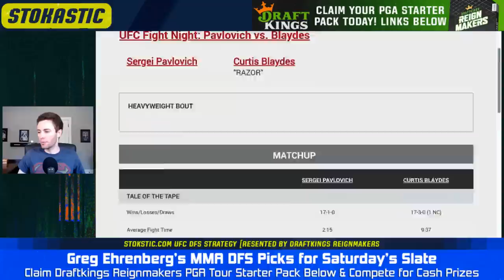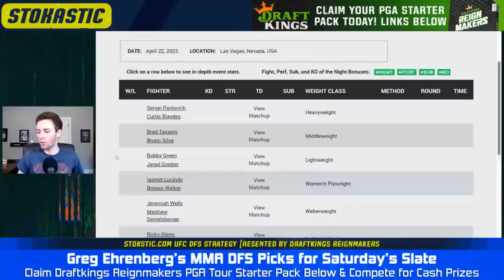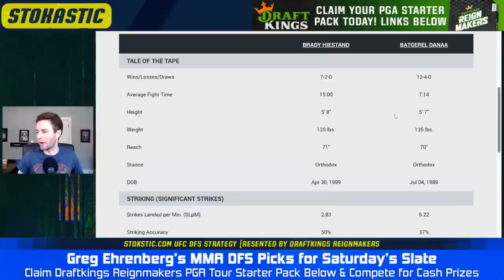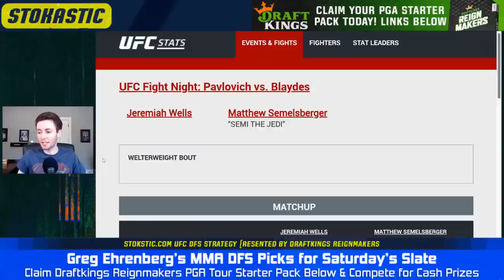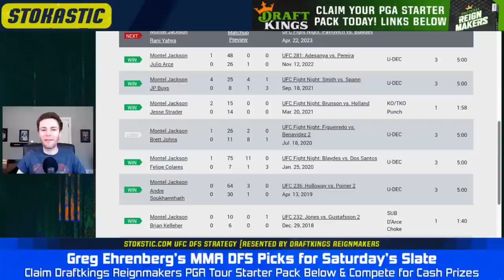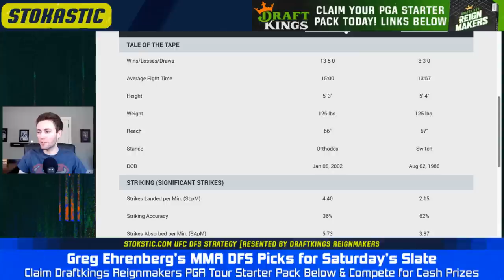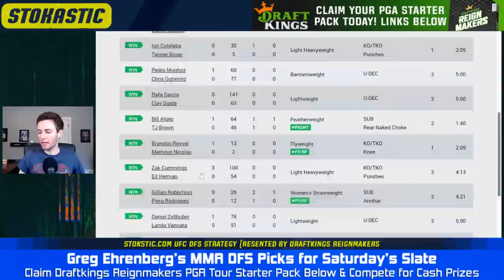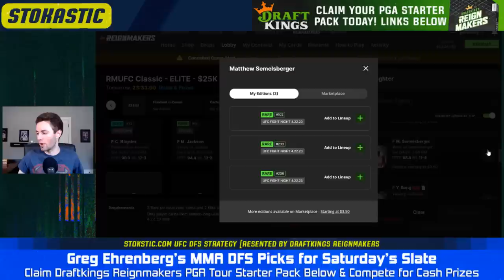youtube video #-2KH7GzBDL8